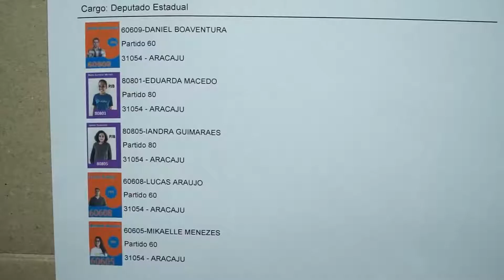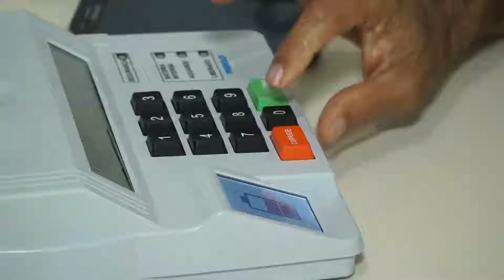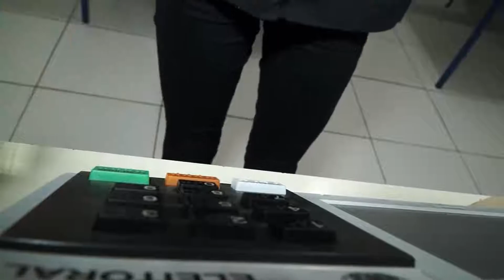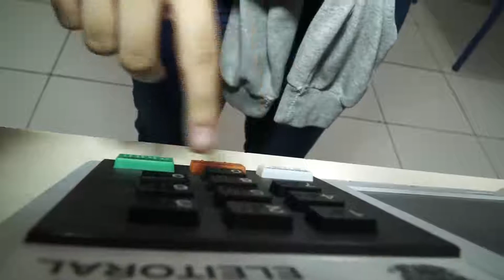Parlamentar Por Um Dia - Colégio Liceu